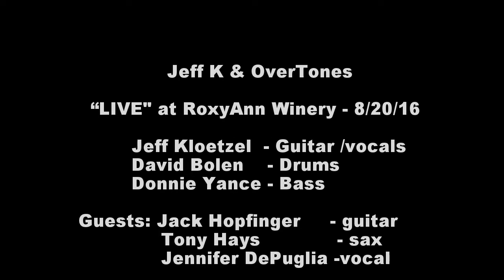Jeff K & OverTones "LIVE" • Come Back To Me • 8/20/16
Jeff K & OverTones perform original from CD "Long Time Coming" by Jeff Kloetzel (guitar/vocal).  David Bolen (drums),  Donnie Yance (bass), Jack Hopfinger (guitar), Tony Hayes (sax), Jennifer DePuglia (vocal)

FUN...GOOD TIME MUSIC!!